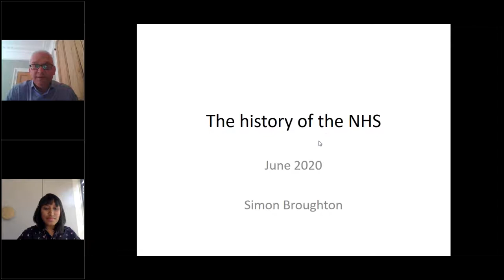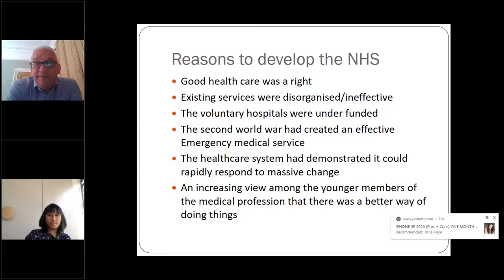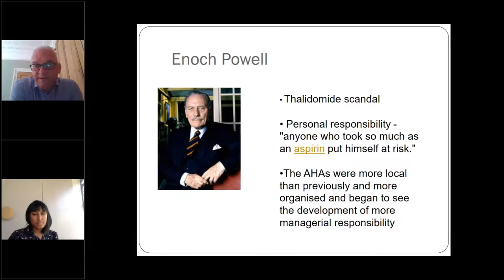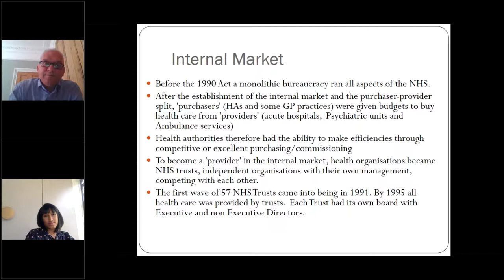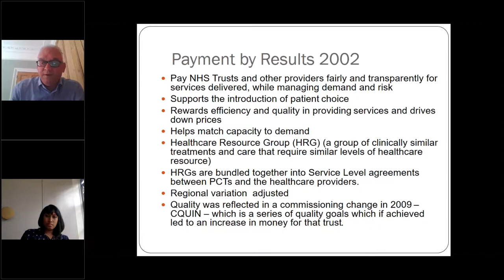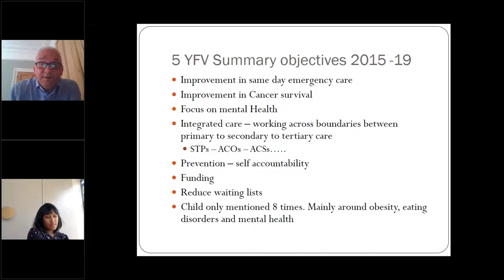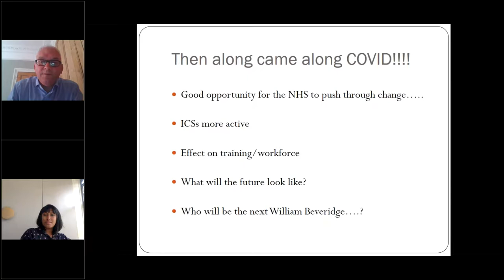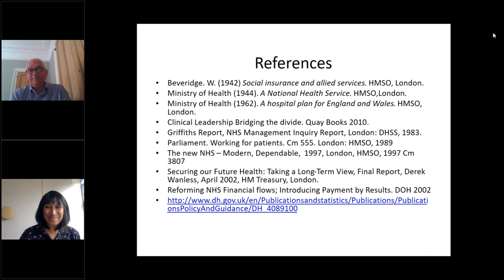History of the NHS - Dr Broughton - 4Jun2020